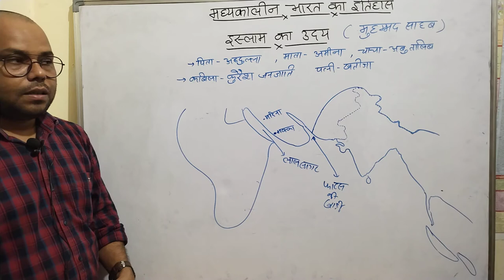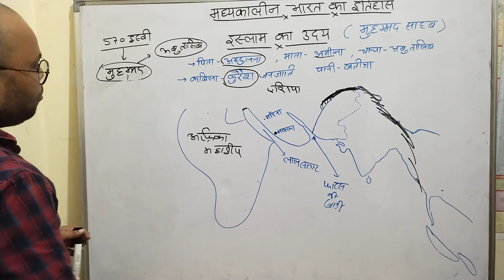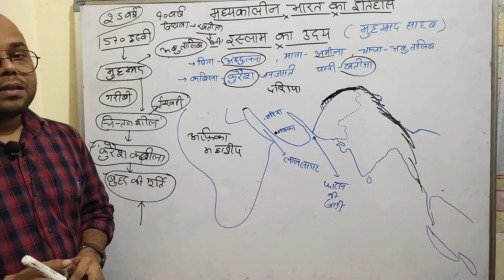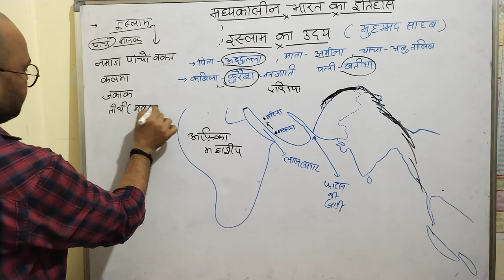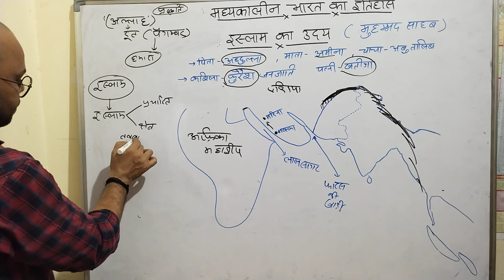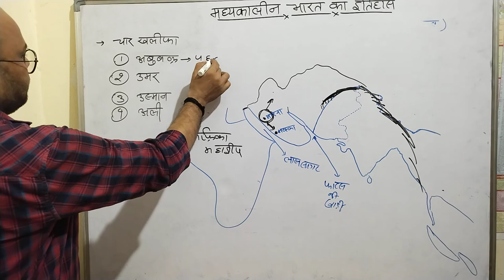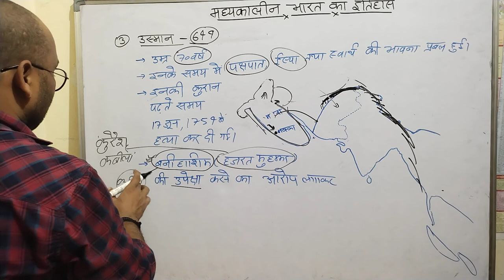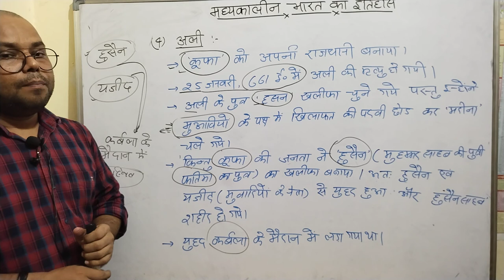मध्यकालीन भारत का इतिहास //इस्लाम का उदय// lecture (1)..,. by Prahlad sir